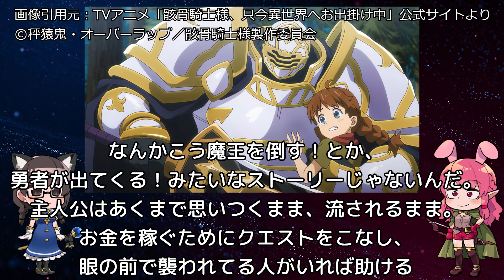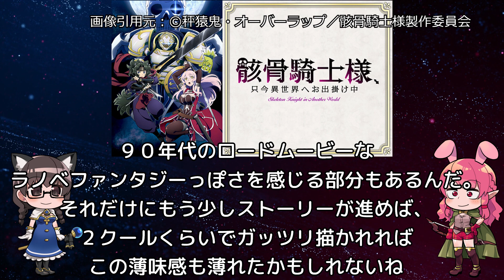異世界水戸黄門「骸骨騎士様、只今異世界へお出掛け中」アニメレビュー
一言レビュー：もうちょっと話が進めば...

あらすじ
主人公はオンラインゲームを遊んでいる途中に寝落ちしてしまったのだが、次に起きるとどういうわけかそのオンラインゲームの世界に、自身のゲームキャラクターであるアークの姿と能力で転移した

アニるっ！